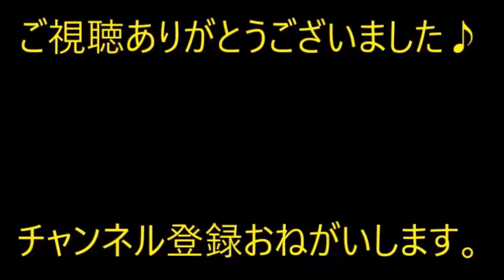初売りの袋詰めで…隣にいたオバチャン「上手く入れてるわね～それ、余ったのもらってあげる」私「（これが噂のセコケチかー！ちょっと感動！）【痛快・スカッとジャパン】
※動画音楽
　LAMP BGM　様